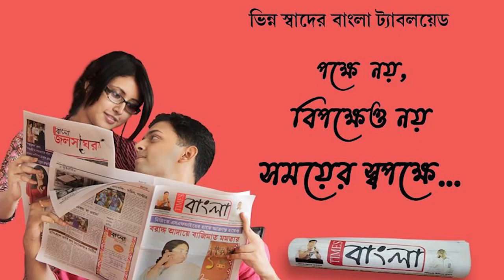বিজেপির হাত শক্ত করতে দেওয়াল লিখনের কাজে নেমে পড়েছে বিজেপি মহিলা সমর্থক